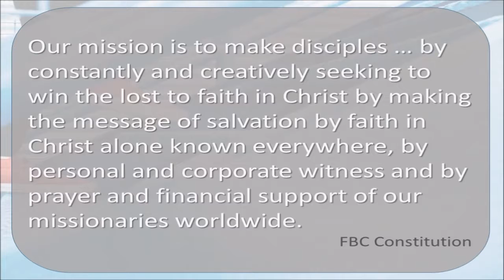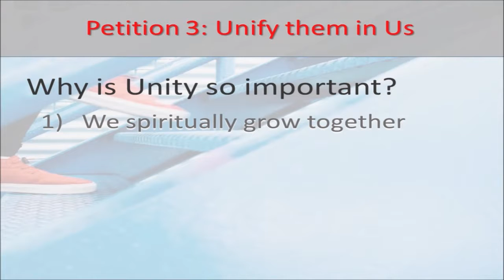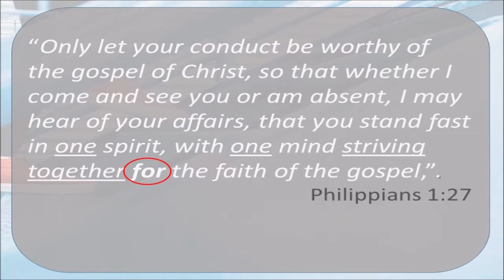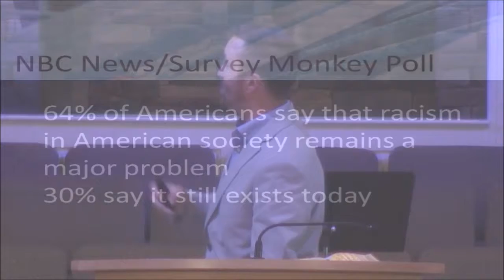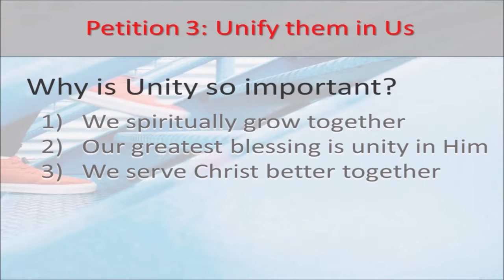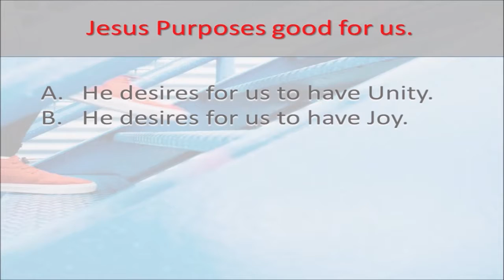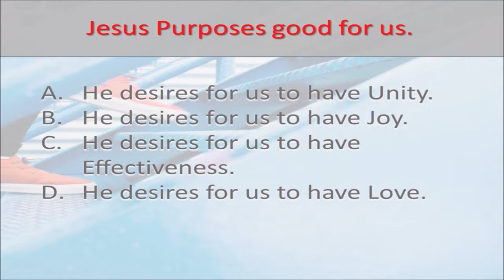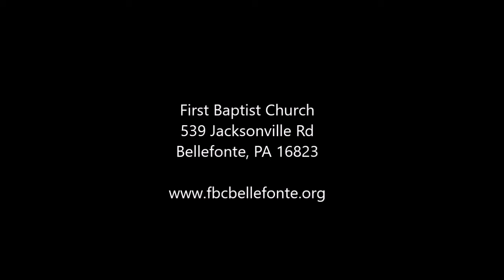9-15-19 - Gospel Life Going to our World - John 17: 6-26 - Pastor Greg Shipe